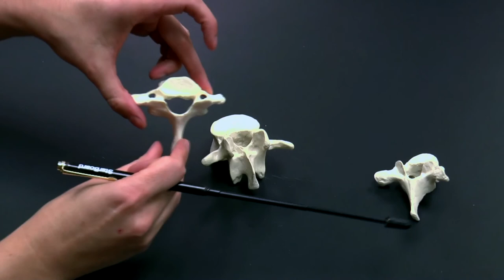Vertebral Column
- Phoenix College